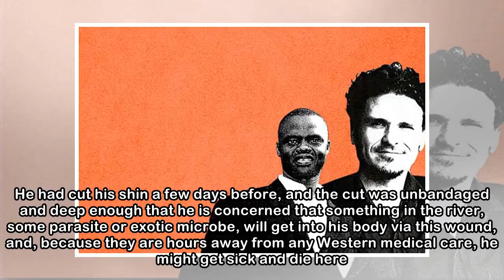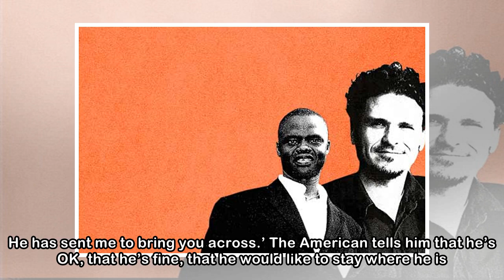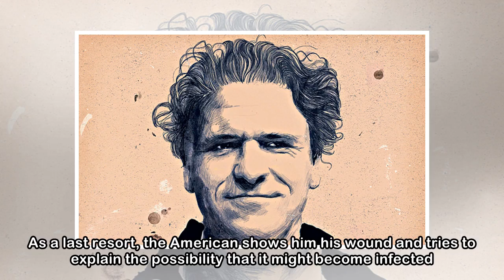The Man at the River | Dave Eggers | Granta Magazine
There is an American sitting by a narrow caramel-coloured river in South Sudan. His Sudanese friend, ten years his junior, has brought him to the area, and they have been touring around on bicycles, r...